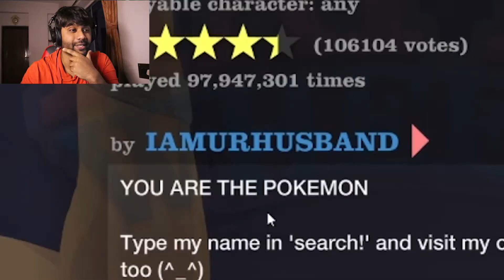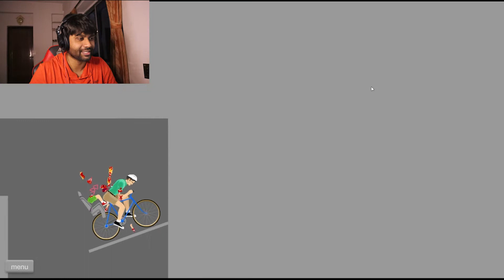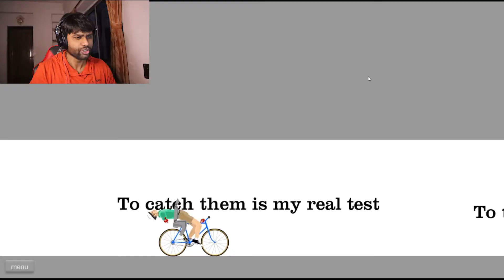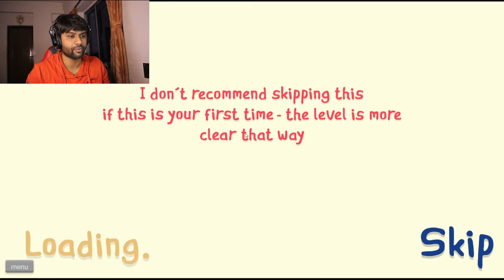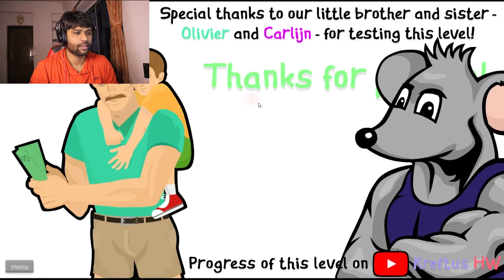Playing Pokemon in Happy Wheels | The most realistic game ever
Playing Pokemon in  Happy Wheels, the most realistic game ever. LMAO

IF YOU HAVE AN IDEA FOR A VIDEO, LET ME KNOW

MY GEAR :-